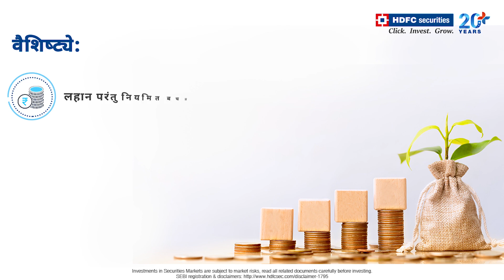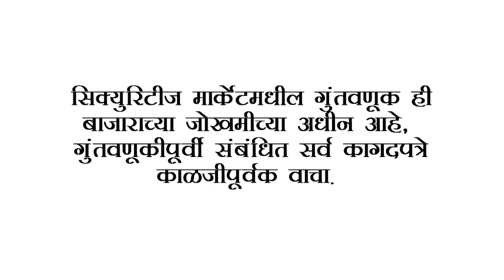राष्ट्रीय बचत प्रमाणपत्र (एनएससी) ची वैशिष्ट्ये आणि कर लाभ) | NSC | HDFC Securities | Marathi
राष्ट्रीय बचत प्रमाणपत्र (एनएससी) ही एक कमी जोखीम असलेली आणि लहान बचत योजना आहे जी भारतीय पोस्टल सेवेच्या पोस्टल बचत प्रणालीचा भाग म्हणून ओळखली जाते. हे एक निश्चित उत्पनाचे साधन आहे जे अल्प आणि मध्यम उत्पन्न गुंतवणूकदारांमधील बचतीस प्रोत्साहित करते. सार्वभौम हमीसह, एनएससीला एक सुरक्षित आणि जोखीम मुक्त बचत रोख योजना मानली जाते. हे चांगला  परतावा देखील देते.

एक एनएससी एखाद्या व्यक्तीद्वारे, एकत्रितपणे (3 प्रौढांपर्यंत) किंवा अल्पवयीन व्यक्तीच्या वतीने पालक ठेवू शकतो. किमान गुंतवणूकीची मर्यादा ₹ 1000 आहे आणि ठेवी ₹ 100 च्या एकाधिक रकमेत मिळू शकतात. या योजनेंतर्गत आपल्याकडे अनेक खाती असू शकतात आणि एनएससी ठेवी आयकर कायद्याच्या कलम 80 सी अंतर्गत कर कपातीस पात्र ठरतात.

एनएससीकडे मुदतपूर्तीचा कालावधी पाच वर्षांचा असतो आणि अकाउंटधारकांच्या मृत्यूच्या प्रकरणात, राजपत्रातील अधिकारी म्हणून तारणदाराद्वारे जप्ती केल्याने किंवा कोर्टाने ऑर्डर दिल्याशिवाय एनएससी अकाली बंद करण्याची परवानगी नाही.